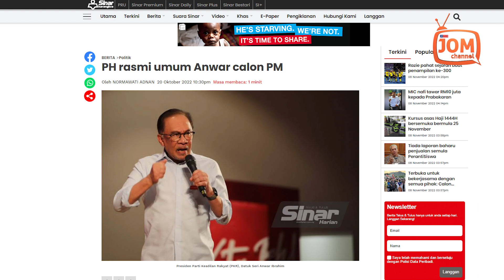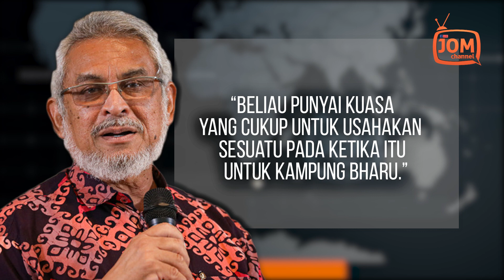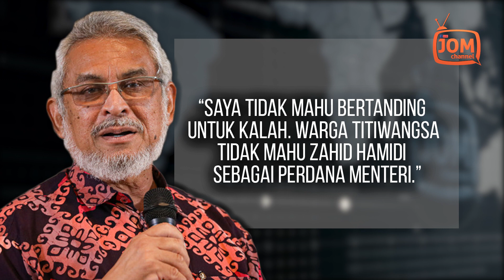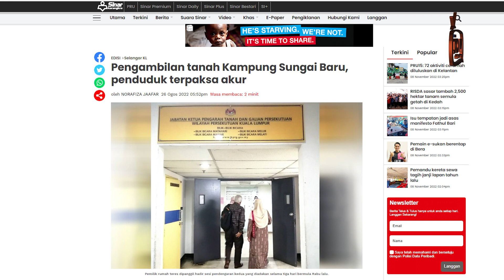UNDI PH UNTUK KEMAKMURAN BERSAMA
“Saya yakin warga Titiwangsa merupakan warga yang bijaksana demi kepentingan negara,” kata Pengarah Komunikasi AMANAH itu dalam kenyataannya.

Mereka mungkin bukan majoriti penduduk di Titiwangsa, tetapi daripada segi sejarahnya, mereka adalah cerminan Melayu bandar yang masih mengekalkan tradisi budaya.